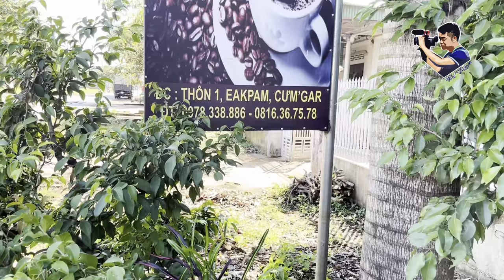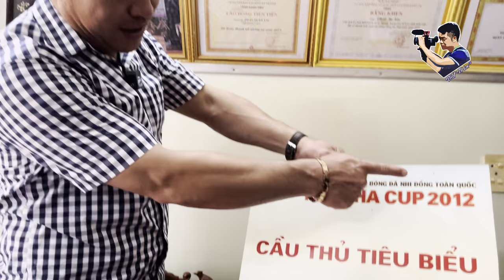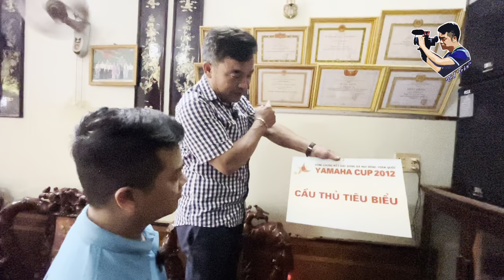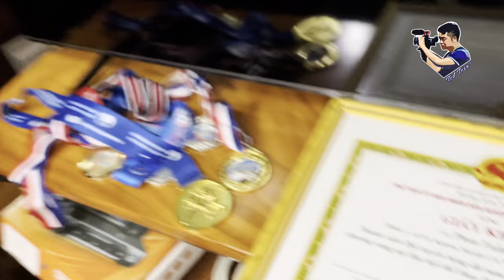Thăm nhà Phan Tuấn Tài: mẹ bán rau, bố di cư từ Nghệ An vào Đắk Lắk trồng cà phê mong đổi đời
Hãy cùng với nhóm phóng viên tìm hiểu về cuộc sống đời thường của hậu vệ Phan Tuấn Tài qua lời kể của người thân cũng như chính anh chàng quê Đắc Lắk.